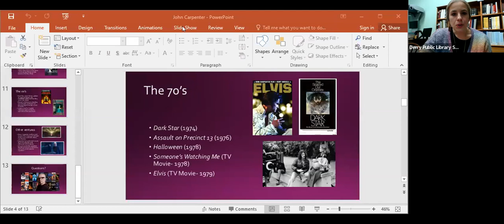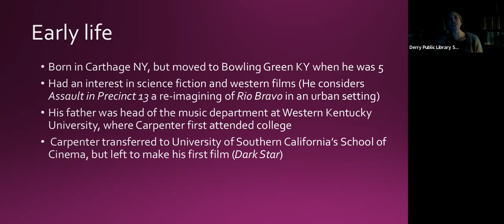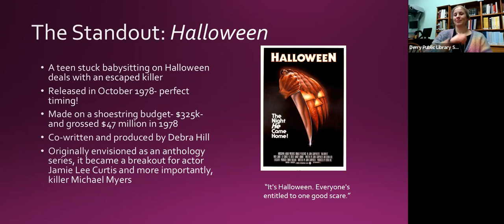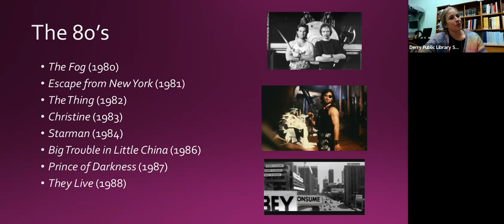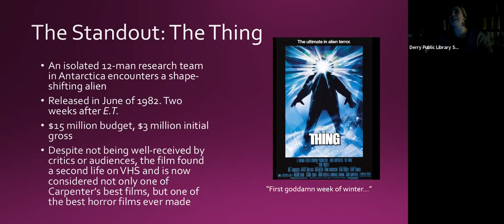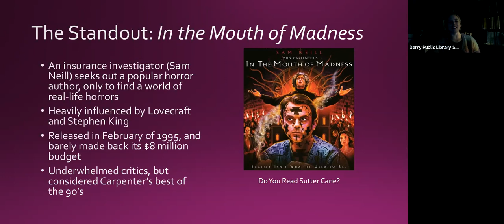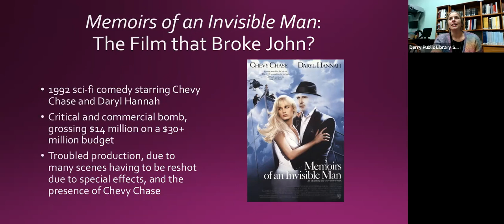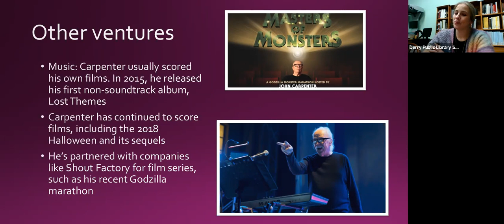John Carpenter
This month, Liz talks about one of her favorite directors, John Carpenter (And gives a dedication up front)